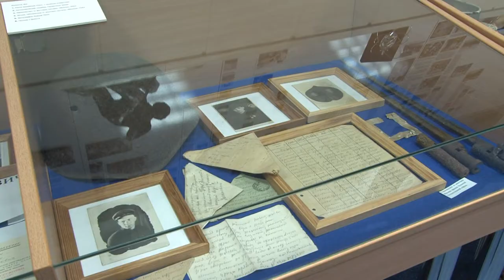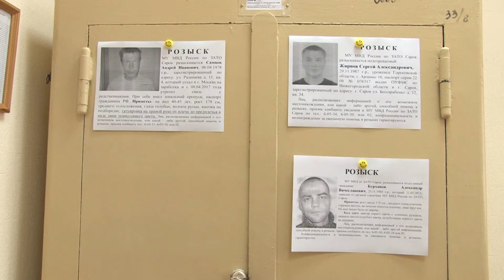Уголовному розыску - 100 лет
5 октября сотрудники специальной оперативной службы криминальной полиции отмечают большой юбилей.